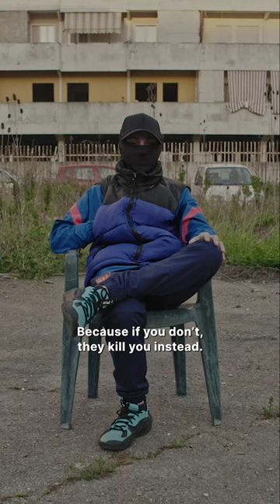The 'Baby Gang' Members of Naples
The Neapolitan Mafia, the Camorra, is recruiting child gangs on social media. We meet a gang from Le Vele Di Scampia, and for the first time, hear from the Camorra themselves.